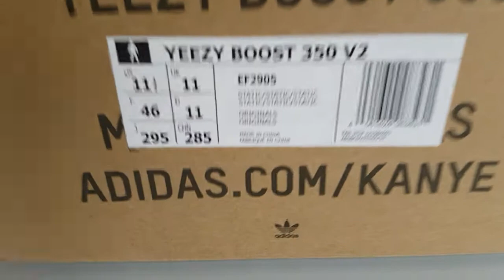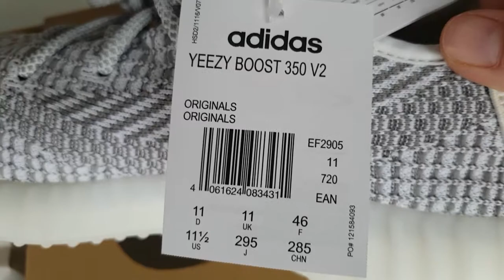Yeezy boost 350 v2 static unboxing